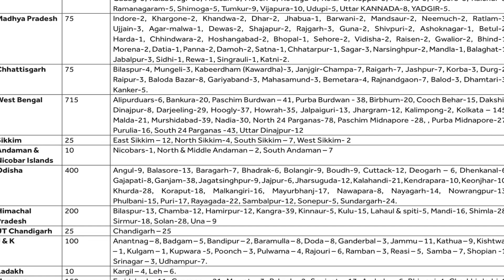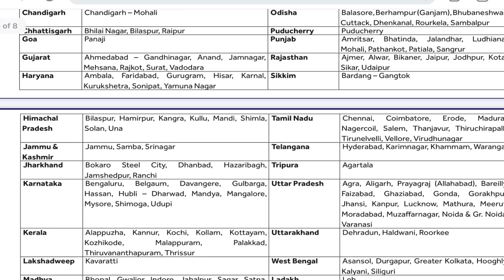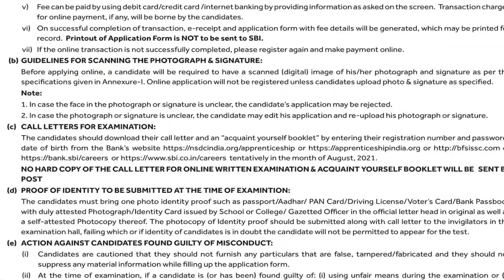6100 Vacancies | உங்க ஊரில் SBI வங்கியில் வேலை | SBI Bank Jobs 2021 | Tamilnadu Government Jobs 2021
6100 Vacancies | உங்க ஊரில் SBI வங்கியில் வேலை | SBI Bank Jobs 2021 | Tamilnadu Government Jobs 2021

Salary : 15,000
Rs. 300 / No Fees*
Last date : 24/07/2021
ANY DEGREE